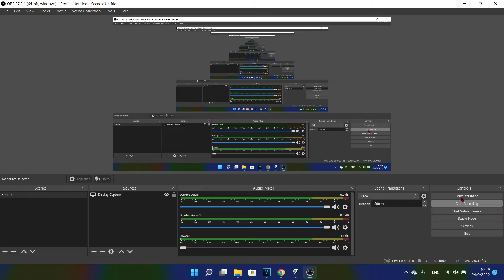The end of mario - Full Gameplay - No Commentary